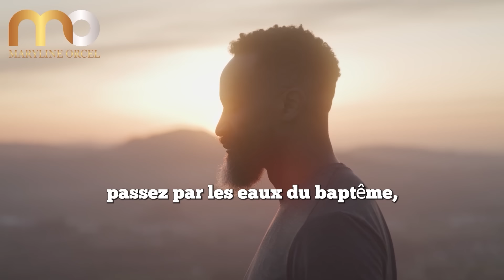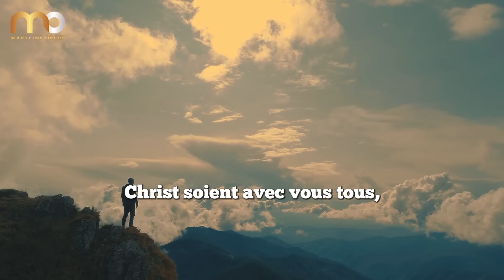Vous allez rire à nouveau | Joel Osteen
► LIKEZ! 👍
► COMMENTEZ! 💬

Traversez-vous une saison de souffrance, de lutte ou de chagrin ? Joel Osteen vous rappelle dans ce puissant message que Dieu voit votre douleur et qu'il a promis de transformer votre deuil en danse et vos larmes de tristesse en larmes de joie.

Les Écritures disent que les pleurs peuvent durer toute la nuit, mais que la joie vient le matin. Comme Job qui a tout perdu mais à qui Dieu a rendu le double, comme les Israélites exilés qui sont revenus à Jérusalem remplis de joie, vous allez rire à nouveau. Votre saison de lutte touche à sa fin, car Dieu va vous ramener à la maison avec des brassées de bénédictions.

Peu importe ce que vous avez traversé, Dieu va remplir votre bouche de rires et vous émerveiller par sa bonté. Ayez foi, votre aube se lève. Laissez ces paroles d'espoir vous encourager aujourd'hui !